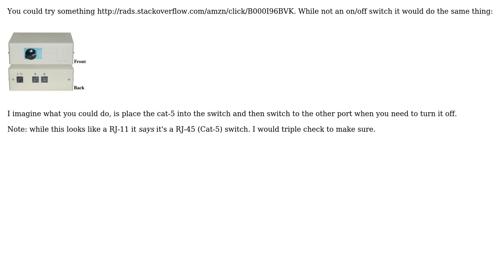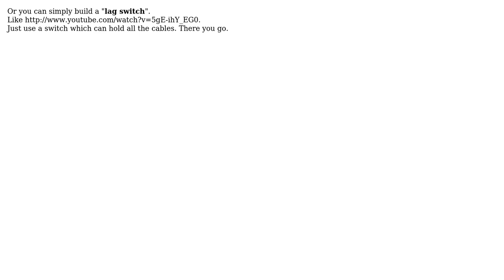Hardware Ethernet On/Off switch (4 Solutions!!)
Hardware Ethernet On/Off switch

With thanks & praise to God, and with thanks to the many people who have made this project possible! | Content (except music & images) licensed under CC BY-SA | Music | Images & others | With thanks to user William Hilsum user Turbo J user Jon user James Mertz user Apache and the Stack Exchange Network Trademarks are property of their respective owners. You are responsible for your own actions.